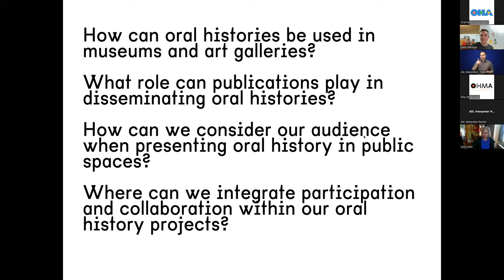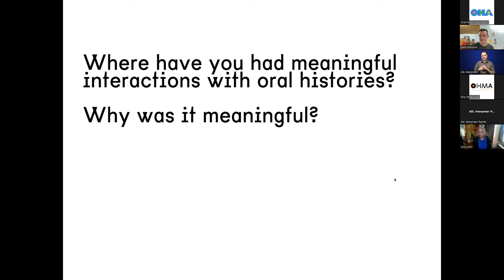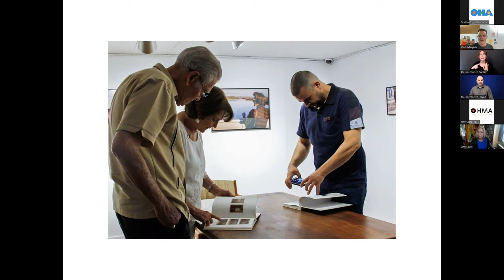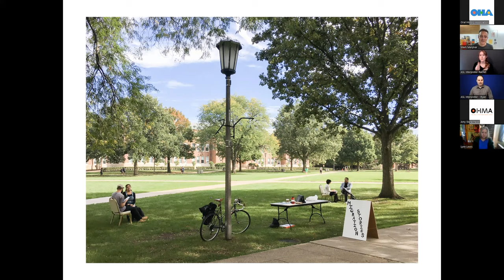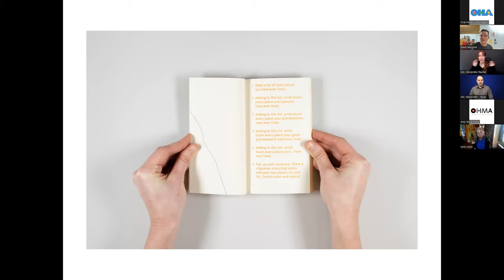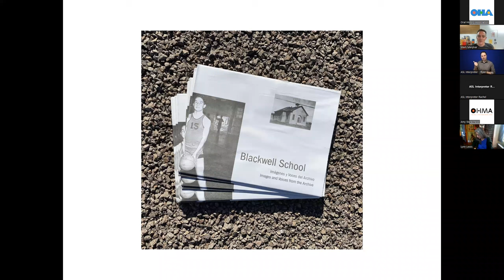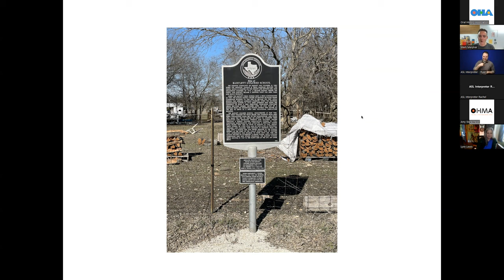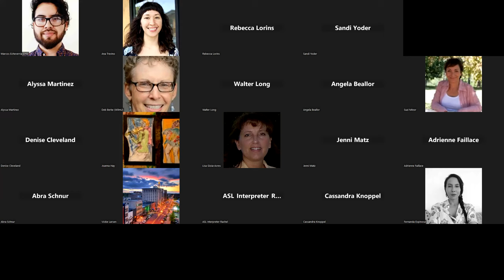Activating Oral Histories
Where have you had meaningful interactions with oral histories? How can oral histories be used in museums and art galleries? What role can publications play in disseminating oral histories? How can we consider our audience when presenting oral history in public spaces? Where can we integrate participation and collaboration within our oral history projects?

In this workshop, artist Mark Menjívar will get us thinking about various participatory modes and methods of activating oral histories in the world. Come ready to share your own experiences with oral histories in the public as we build a toolkit to carry us into future work.

Mark Menjívar is a San Antonio based artist and Associate Professor in the School of Art and Design at Texas State University. His art practice primarily consists of creating participatory projects while being rooted in photography, oral history, archives, and social action. He attended McLennan Community College, holds a BA in Social Work from Baylor University and an MFA in Social Practice from Portland State University.

Mark is the artist-in-residence with the Texas After Violence Project, a public memory archive that fosters deeper understandings of the impacts of state violence. He is also a member of Borderland Collective, which utilizes collaborations between artists, educators, youth, and community members to engage complex issues and build space for diverse perspectives, meaningful dialogue, and modes of creation around border issues.